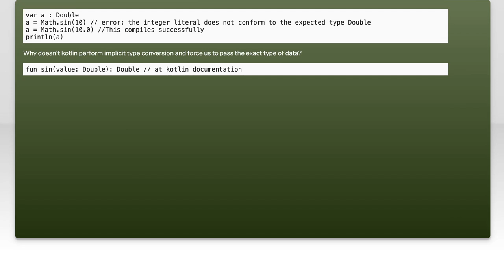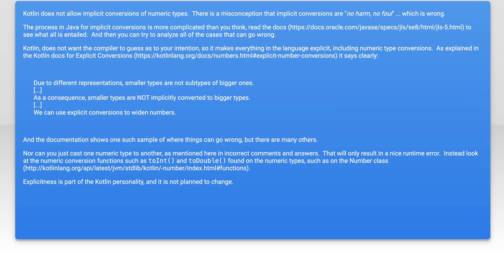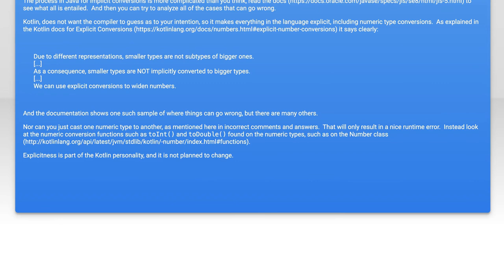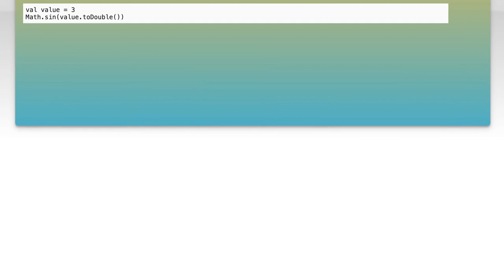Why Kotlin Doesn't Automatically Type-Cast: Understanding Type Safety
In this video, we delve into the fascinating world of Kotlin's type system and explore the reasons behind its decision not to automatically type-cast. Understanding type safety is crucial for developers, as it helps prevent runtime errors and enhances code reliability. Join us as we break down the principles of type safety in Kotlin, the implications of automatic type casting, and how these concepts can lead to more robust and maintainable code.

Today's Topic: Why Kotlin Doesn't Automatically Type-Cast: Understanding Type Safety

Related to: kotlin, typecasting, typesafety, kotlinprogramming, kotlintutorial, programminglanguages, typesystem, kotlinfeatures, automatictypecasting, kotlinbestpractices, softwaredevelopment, coding, programmingconcepts, kotlinvsjava, typeinference, nullsafety, kotlintips, object-orientedprogramming,